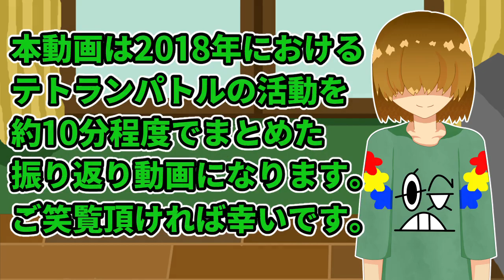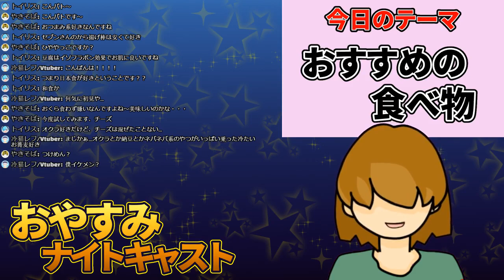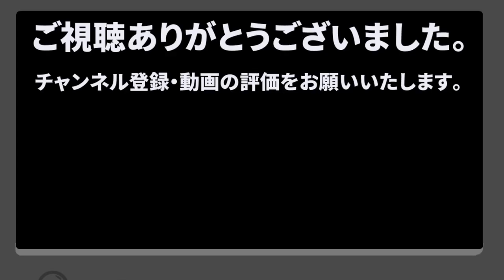【年末総集編】10分でわかる！2018年のテトランパトル【Vtuber】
【ボードゲーム好きVtuber】のテトランパトルです！
2018年もあとわずかですね。今回は僕の2018年の活動を10分でわかるようにまとめてみました～
僕のことをご存じの方には一年の振り返りとして懐かしんで頂け、初見の方にも僕の活動をさらっとご覧頂ける内容になっています。
年の瀬の10分間で、僕のことを少しでも知って頂ければ嬉しいです(* ▽ *)